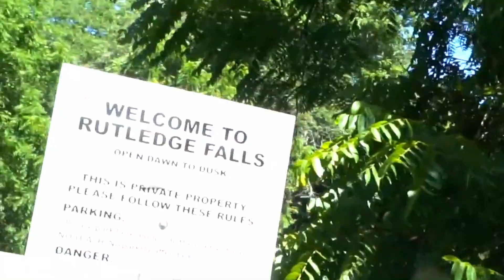rutledge falls 2020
A quick look at Rutledge falls a couple weeks ago